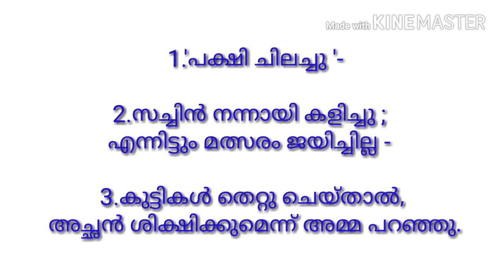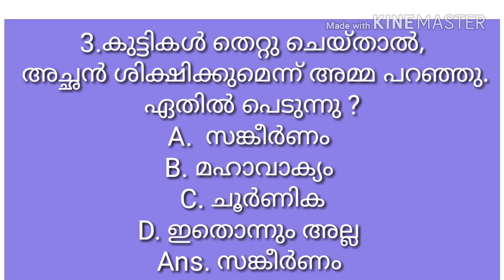KERALA PSC ||MALAYALAM GRAMMAR ||ASSISTANT GRADE ||KAS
വിഭക്തി, ഭേദകം, ദ്യോതകം, തദ്ദിതം, പേരെച്ചം, വിനയച്ചം എന്നിവ പ്രീവിയസ് question paper ഉൾപ്പെടെ explain ചെയ്തിട്ടുണ്ട്. എല്ലാവരും ഒന്നു കണ്ടുനോക്കണെ. Comments അറിയിക്കണം കേട്ടോ...

Malayalam grammar in kerala psc